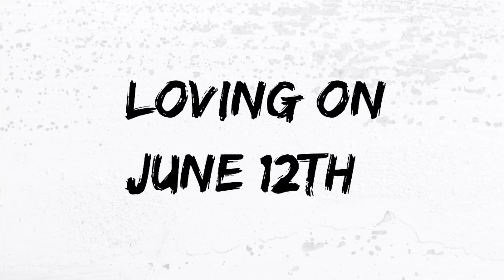With You DURGA || TEASER || Praveen Padigela || Narendher jilla || Prema Sri Rama Ranjitha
Release On June 12th

      DOP & Editing
WRITTEN & DIRECTION

Actors:-
Narendher jilla
Prema Sri Rama Ranjitha

Harish
Vinay(Vinnu)

Ravichandran
Jannu Anil
Venkat Ramulu

Rekha
Anjali
Ramya

Co-Actors:-
ChantiMourya
Imran
Rishi
Chandhu
Sunny
Paramesh